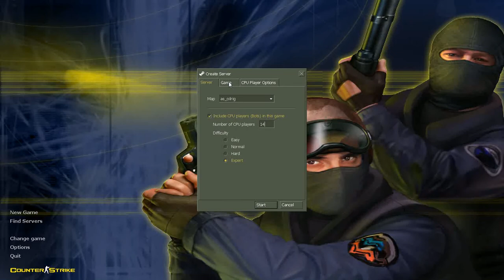Counter Strike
Gameplay de Counter Strike en Expert